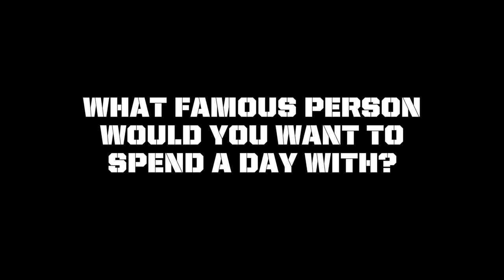Black Knight Soundbites: Who Is One Famous Person You Want To Spend A Day With?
Find out what famous person Army's cadet-athletes would like to spend a day with.